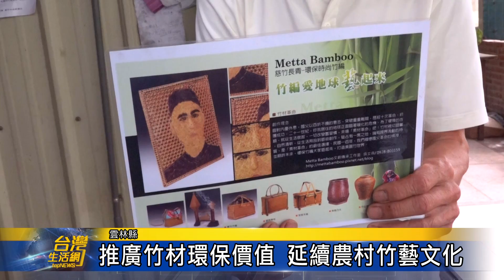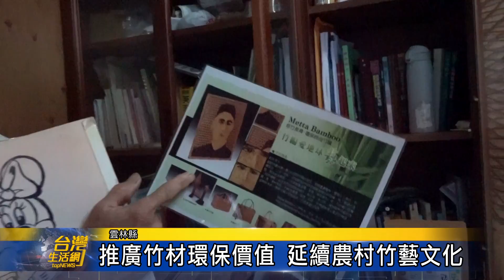環保兼具文化價值 吳文淼退休投入竹藝教學-台灣生活新聞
古坑竹藝家吳文淼，長年投入竹藝的文化教學，在各種竹藝課常常可以見到他的身影，而吳文淼因在拜師求藝的過程中受到請託，便發願投入竹藝的傳承與推廣，一方面希望能延續傳統文化，一方面也讓更多人知道竹材的環保價值。